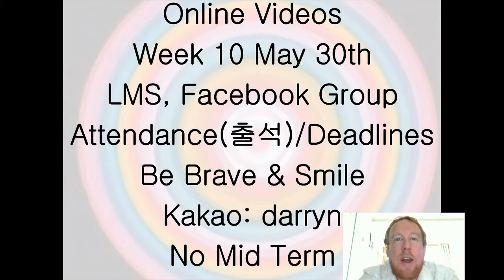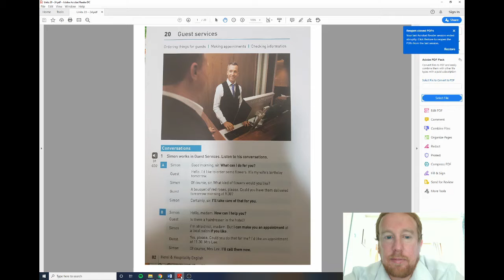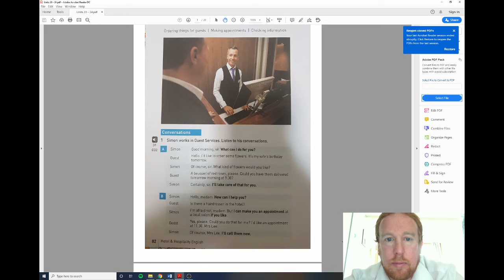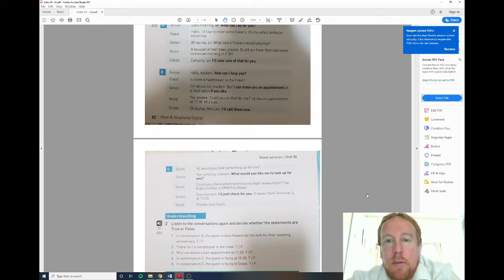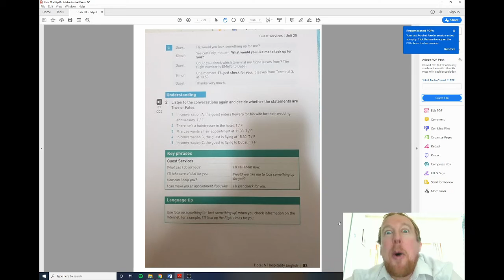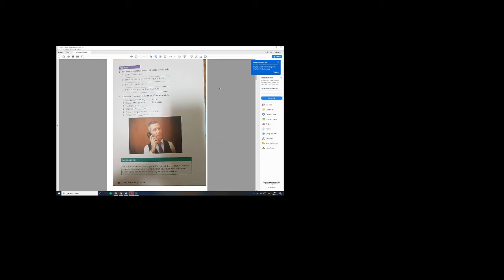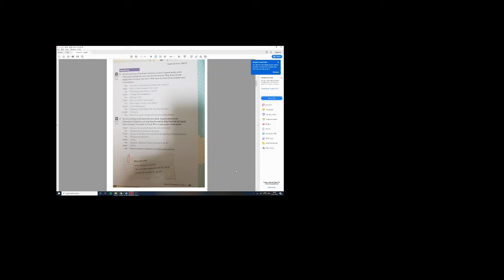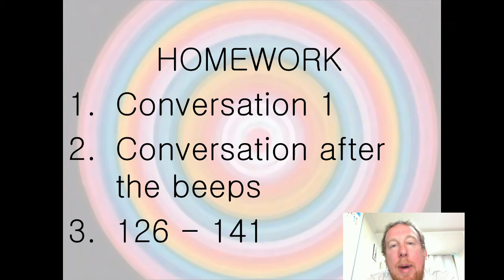Unit 20 - Guest Services